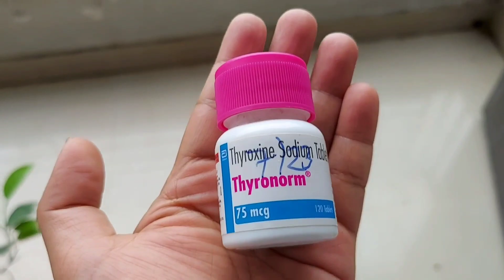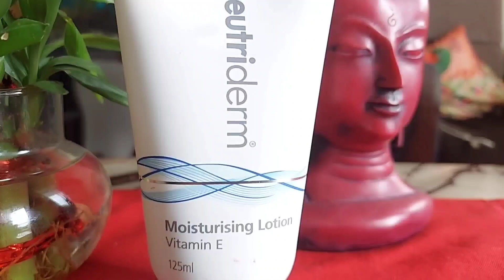নিজে হাতেৰে কৰা কেইযোৰ মান মেখেলা চাদৰ/ Fabric painting/new design new mekhela chadar/Assamese vlog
💫 Product link :
Neutriderm Moisturising Lotion, special Vitamin E